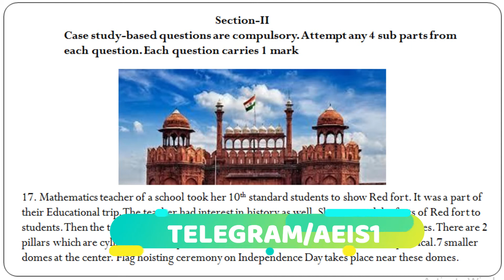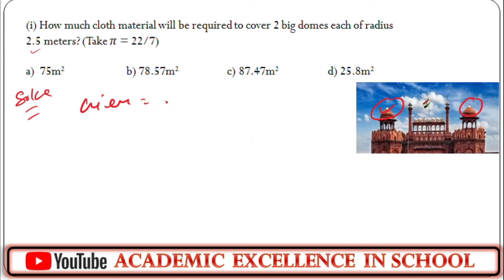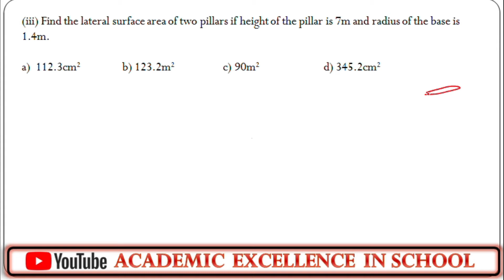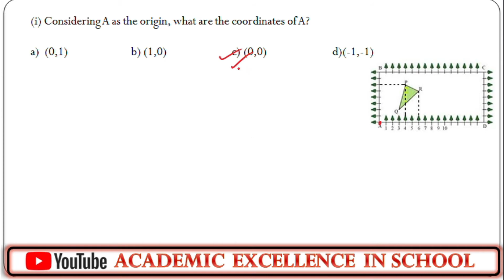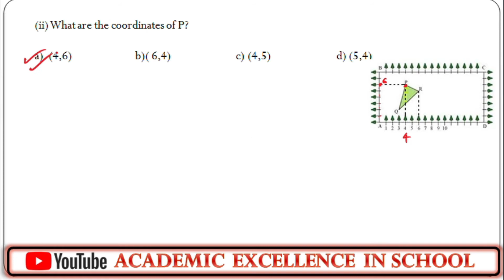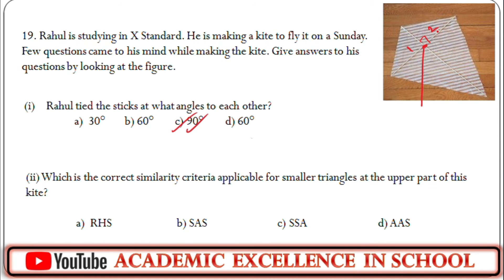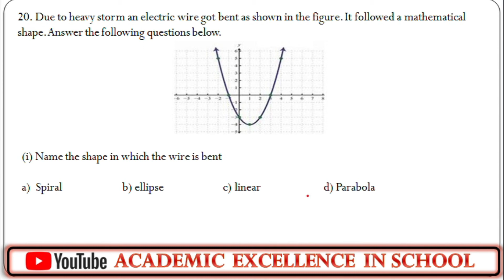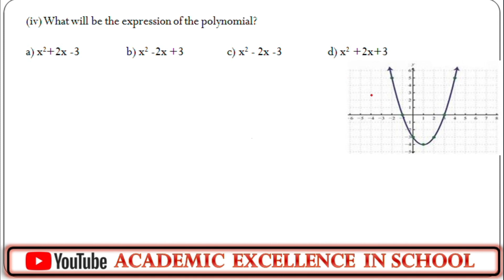Sample paper of class 10 maths 2021 basic | oswaal sample paper class 10 2021 maths standard |Q17-20